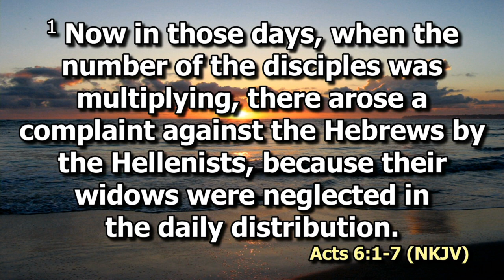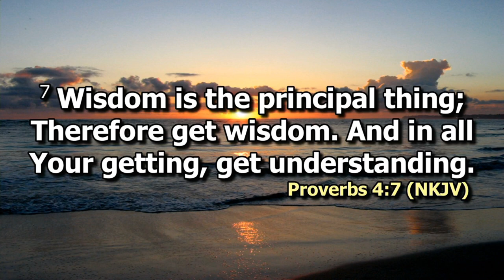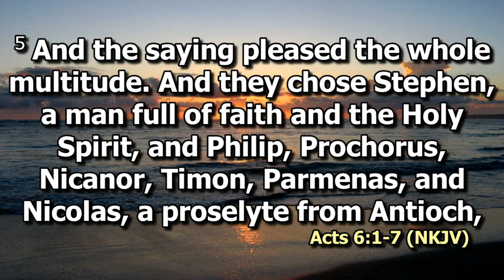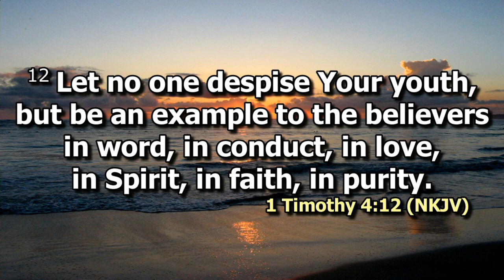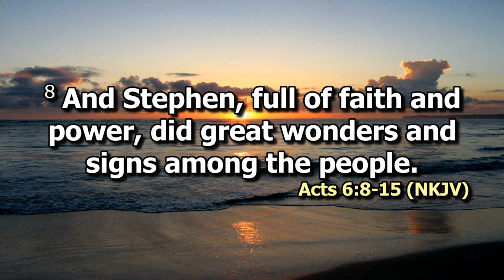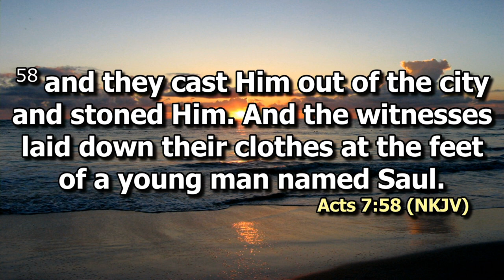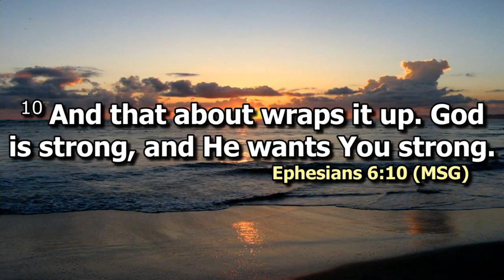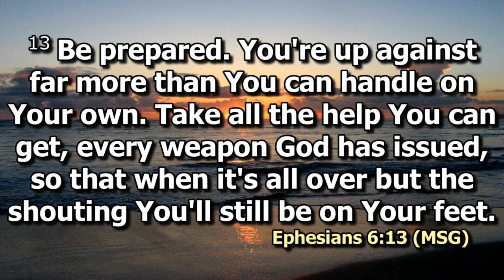The Believer's Practice - Witnessing Pt 2 | Ps. Bryan Mwashigadi | SWC | DCIKZ